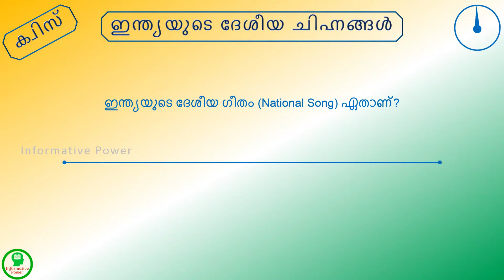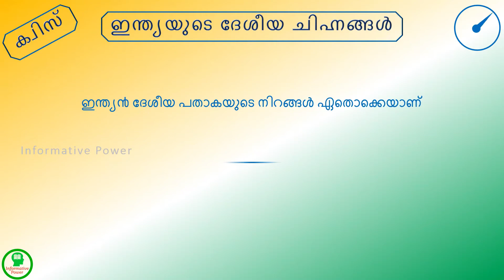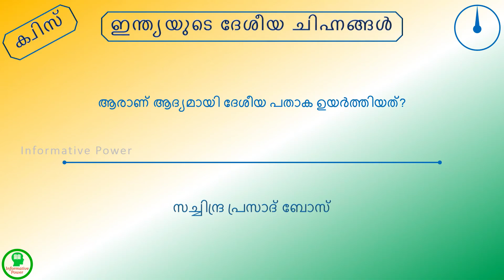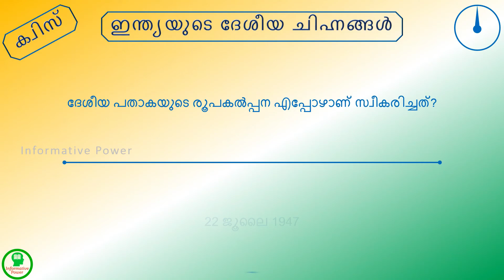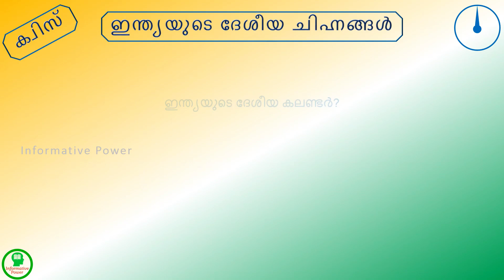ഇന്ത്യയുടെ ദേശീയ ചിഹ്നങ്ങൾ - മലയാളം ക്വിസ് | National Symbols of India - Malayalam Quiz